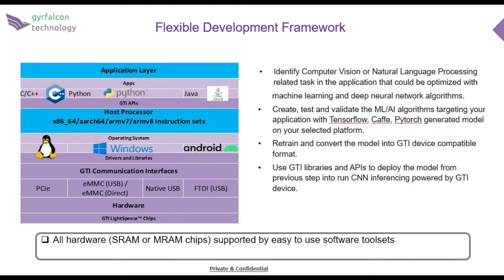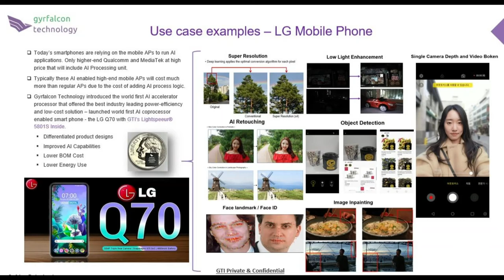Gyrfalcon Technology booth video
A video describing Gyrfalcon technology and going through a slide deck.